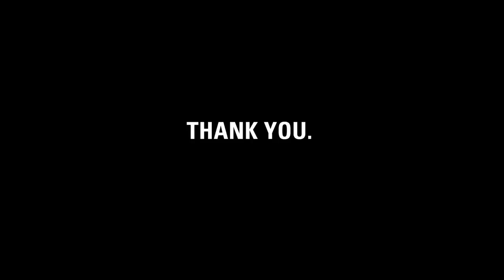Thank you, One Drop Yoga.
charity: water staff made this video for One Drop Yoga to thank them for raising money for clean drinking water.

One Drop Yoga, it's charity: water's fifth birthday. But the celebration isn't about us -- it's about you. You've joined our mission to end the water crisis. You supported our cause. You've inspired us.